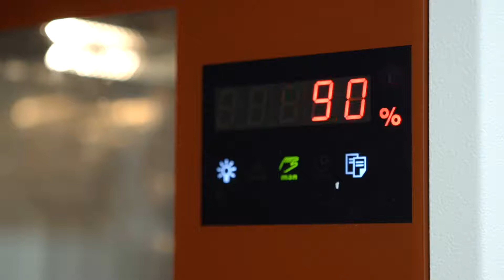Les détecteurs tout inox d'ifm réussissent à passer les tests les plus sévères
Avant que nos produits soient lancés, ils subissent une vaste série de tests intensifs.
Chocs de température, fluides agressifs ou projections de soudure – ces détecteurs inductifs offrent une protection maximale.